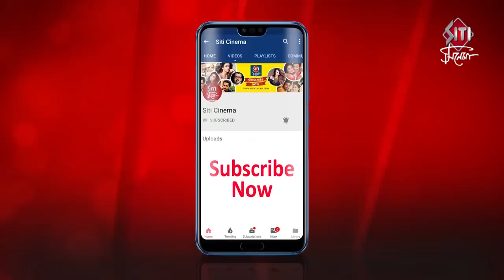নুসরতের Transformation | Nusrat Jahan | VLCC Transformation 2019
Nusrat Jahan is talking about transformation.